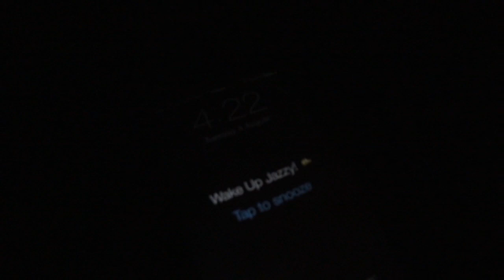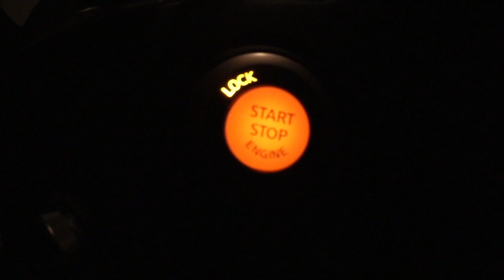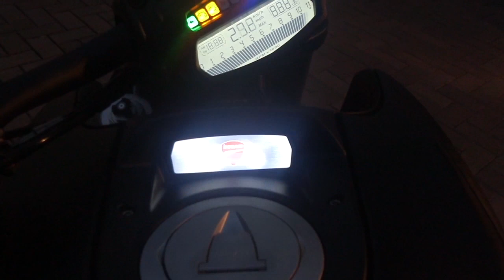Red Square V-Log feat. MC Jazz!